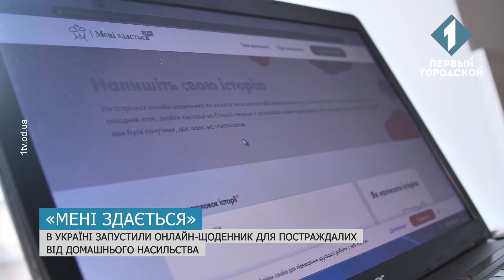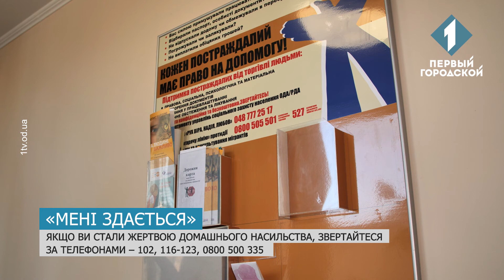В Україні запустили онлайн-щоденник для постраждалих від домашнього насильства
На сайті люди можуть виговоритись – анонімно залишати свої історії, а за бажанням отримати правову, соціальну та психологічну допомогу. Протягом першого тижня платформу «Мені здається» відвідало більше 11 тисяч користувачів, близько сотні з них поділилися своїми історіями. Про мету проєкту та про те, скільки українців потерпають від домашнього насильства – розповість Олександра Ченкова.